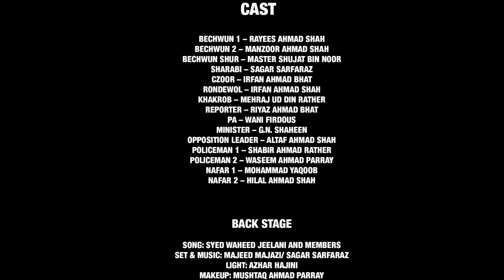Bochi - The Hunger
Kashmir Life brings  "Bochi-The Hunger", the second play from the recently held Annual Drama Festival. The play portrays the story of an unconscious person who is suppressed by the vallanish forces around him for their vested interests.  The Drama Fest was organised by the J&K Academy of Art, Culture and Languages.
Playwright: Majeed Majazi
Director: Dr Reyaz Ul Hassan
Artists: Wahab Cultural Society
Venue: Tagore Hall, Srinagar
Date: March 20, 2021